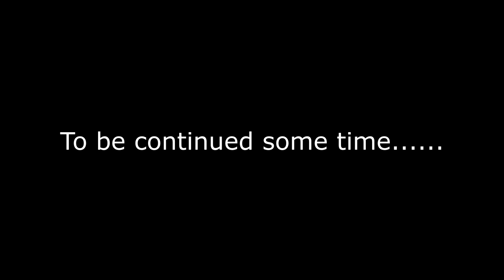The Boys Are Back In Town! Fortnite Season 1 Throwback! WhY cAn YoU KiLl Me!?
Idk. enjoy

fortnite

fornite 50vs50

fornite funny moments

fornite funtage